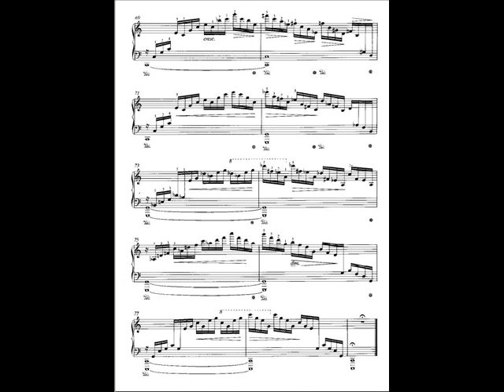Chopin Etude Op 10 N 1 M Argerich (1965)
Petit montage avec au piano M Argerich jouant l'étude op 10 n 1 de Chopin
(j'espere ne pas me tromper)
Ph